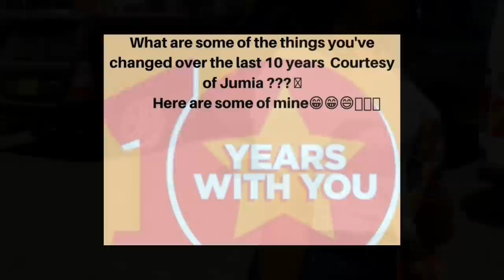VLOG|| SPEND AFEW DAYS WITH ME|| FLUFFY PANCAKES RECIPE 🥞 😋 || TV SHOW RECORDING|| TIFINE WISE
Hope you enjoy today's video🥰❤❤ Feeling much better, thank you all for your well wishes 🙏🏻🙏🏻

My Jumia July Code- KJULYTIFINE

You can either use the app or the website. for the app first install the app, register with your email. login, then select the items you want and add to cart. Then go to Cart, check out, put in your location/address and method of payment, proceed to next step.. add my code KJULYTIFINE on the Voucher code, then complete order and confirm- It give you 200ksh Off.  (Make sure you have included a non grocery item like, jewelery, electronic, perfume, makeup, skincare products, clothes, accesories etc for the code to work.)